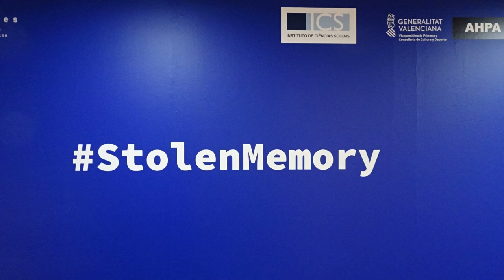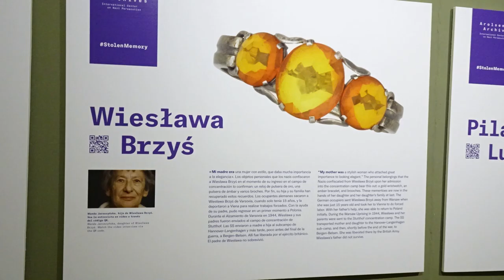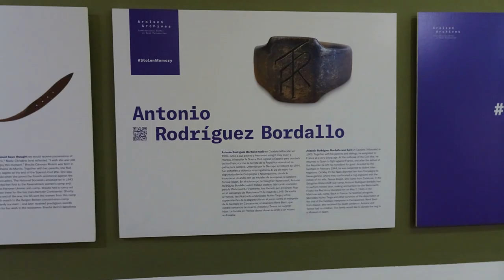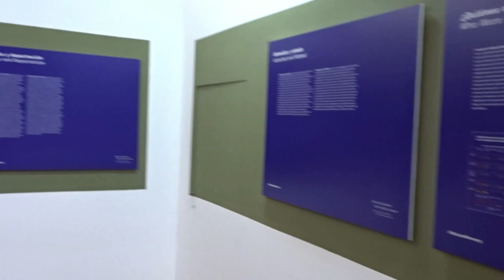Memoria Robada por los nazis, exposición Archivo Histórico Provincial de Alicante, 2024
Joyas robadas por los nazis en busca de sus dueño. StolenMemory. "Memorai robada".
Merece la pena ver, sacar del olvido a tantos presos robados.
Dirección: C. Guillem de Castro, 3, 03007 Alicante (Bajos)